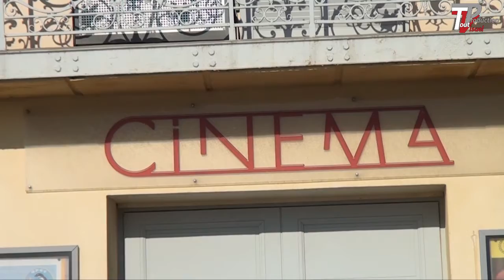DEUX (Filippo Meneghetti)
Filippo Meneghetti a présenté son film « Deux » au cinéma l’ Éden à La Ciotat.
Réalisation vidéo, José JUTARD.